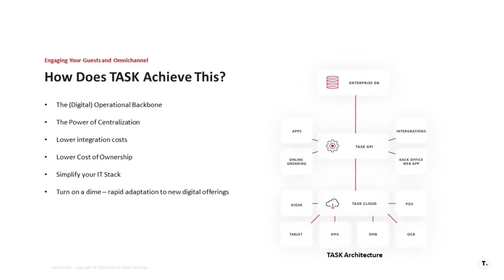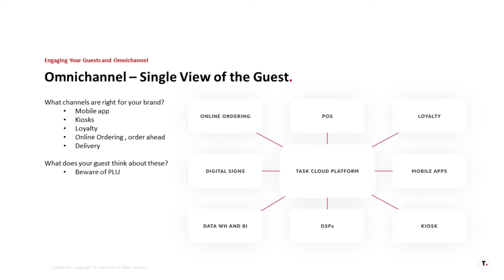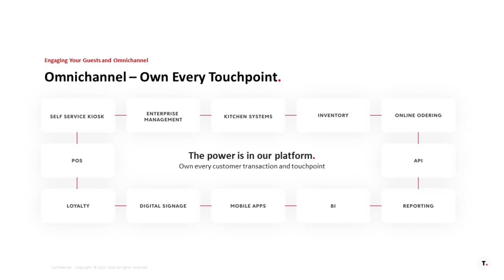Using Omnichannel Integration and Guest Personalization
Your guests’ needs and preferences are constantly changing, and if your business evolution doesn't keep pace, you'll be left behind. In this webinar, learn how you can connect all channels to personalize your guest experience, meet their expectations, boost your brand, and lower labor costs without sacrificing quality or service.

The following is a snippet of a webinar that TASK President, John Laporte, conducted with QSR magazine on July 21, 2022.